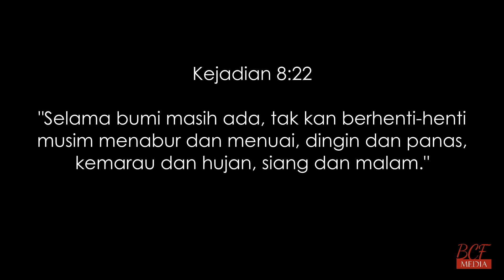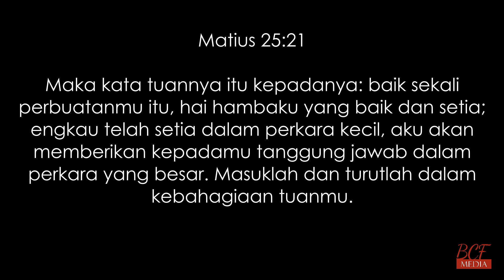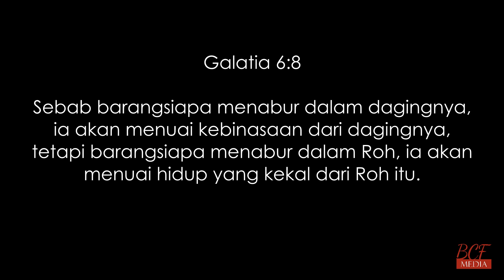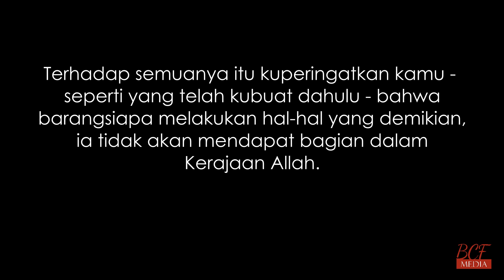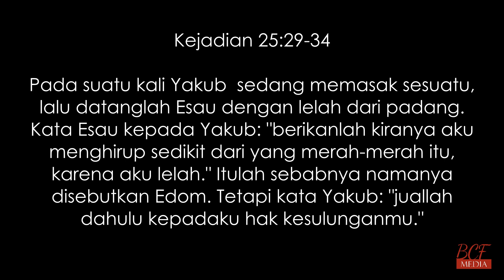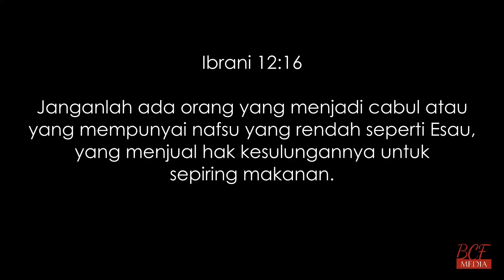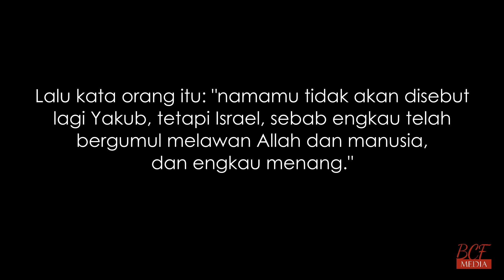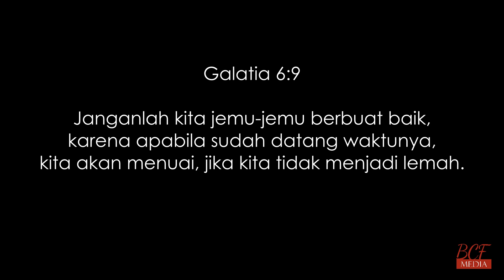Tabur Tuai - Pst. Lea Kleber | BCF Kasih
Jangan sesat! Allah tidak membiarkan diriNya dipermainkan. Karena apa yang ditabur orang, itu juga yang dituainya. Seringkali kita bertanya-tanya kenapa hidup yang kita alami penuh dengan hal-hal yang tidak menyenangkan. Perlu kita bertanya kepada diri sendiri; hal-hal apakah yang sudah kita tabur di masa yang lampau? Kadang kita hanya melihat hidup ini di masa sekarang, tetapi kita lupa akan aksi-aksi kita di masa lalu yang mungkin itulah yang menjadikan hidup kita di masa saat ini berantakan. Tentu saja kita bebas untuk menabur apapun, akan tetapi kita tidak bisa memilih tuaiannya. Sudahkah kita menabur kebaikan dengan hati yang gembira hari ini? Apakah kita menabur didalam RohNya yang kudus? Marilah kita saling mengingatkan satu dengan yang lain supaya mulai hari ini kita bersama-sama menabur apa yang baik dan di dalam Roh Tuhan.

- Zelle
  recipient name: Basileia Christian Fellowship